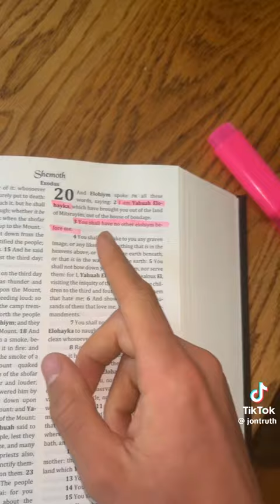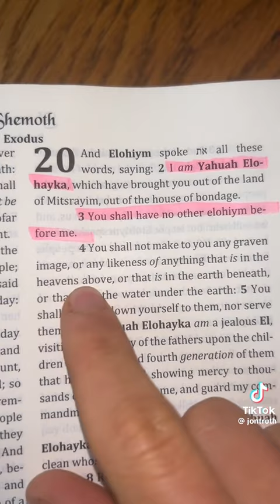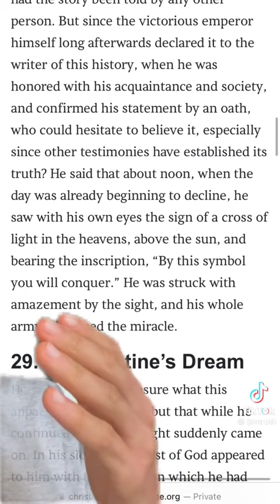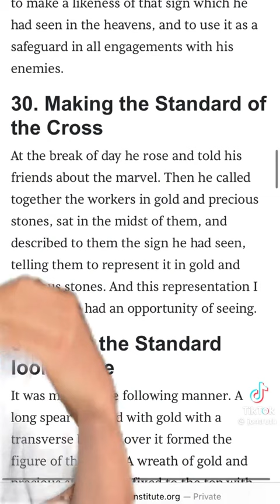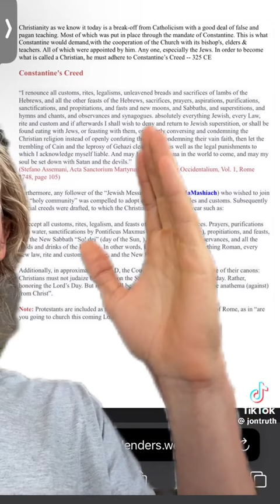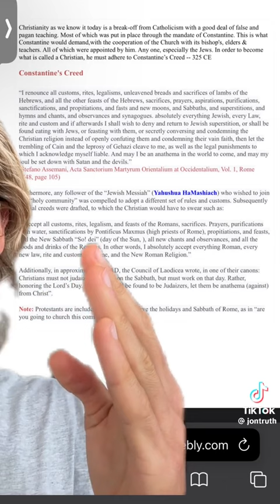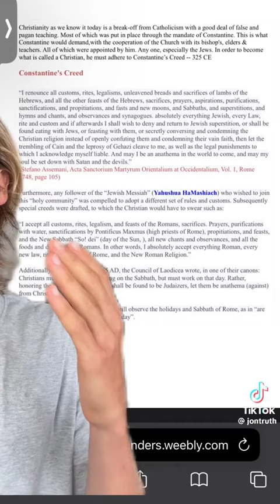IS THE USE OF CROSS PAGAN ONGOING PRACTICE? STAKE OR CROSS DID OUR MESSIAH DIE ON?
shared content educational free use rights reserved for spiritual awakening educational only.

pls use discernment SERCH truth ..
this channel shares truth as Spirit RUACH HA KADOSH lleeds me pls check test all things ..bless u